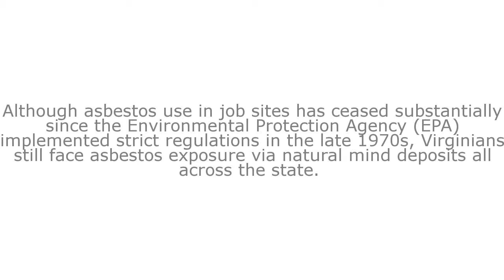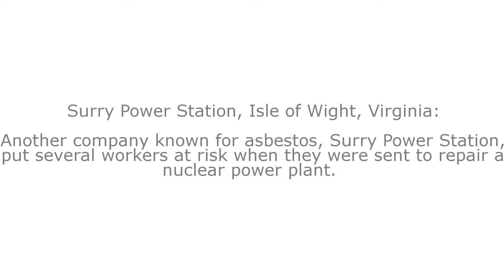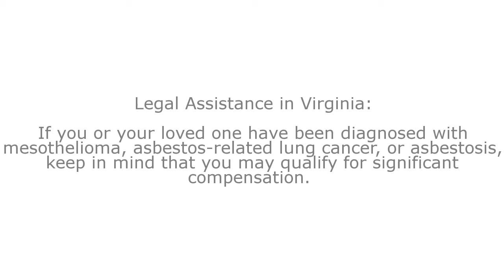Best Virginia Mesothelioma Lawyers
Although asbestos use in job sites has ceased substantially since the Environmental Protection Agency (EPA) implemented strict regulations in the late 1970s, Virginians still face asbestos exposure via natural mind deposits all across the state. However, most people in Virginia were exposed to the dangerous mineral much more often while working jobs that used asbestos in products, building, machinery, and equipment. In fact, the exposure in Virginia has been so significant that it currently ranks in the top 10 in the United States for the most asbestos-related deaths.
If you have mesothelioma, asbestos-related lung cancer, or asbestosis, you may be eligible for significant compensation. Currently, there is over $30 billion in asbestos trust funds, set up for those who have been diagnosed with an asbestos-related illness. Fill out our form to get a free Financial Compensation Packet. You’ll learn about the top mesothelioma lawyers in Virginia, how to get paid in 90 days, how to file a claim for the asbestos trust funds, and more.
Virginia State
We are pleased to offer assistance to asbestos victims and their families in all areas of Virginia, including:
Virginia Beach, Norfolk, Chesapeake, Arlington, Richmond, Newport News, Alexandria, Hampton, Roanoke, Portsmouth, Suffolk, Lynchburg, Centreville, Dale, Reston, Harrisonburg, McLean, Tuckahoe, Leesburg, Ashburn, Charlottesville, Lake Ridge, Burke, Blacksburg, Danville, Annandale, Linton Hall, Manassas, Marumsco, Mechanicsville, Oakton, Petersburg, Fair Oaks, Springfield, West Falls Church, Fredericksburg, Winchester, Sterling, Cave Spring, Salem, Short Pump, Lincolnia, Herndon, Staunton, Bailey’s Crossroads, South Riding, Fairfax, Chester, West Springfield, Hopewell, Chantilly, Christiansburg, Tysons Corner, Waynesboro, McNair, Woodlawn Cdp, Cherry Hill, Franklin Farm, Montclair, Lorton, Franconia, Rose Hill Cdp, Meadowbrook, Idylwood, Burke, Centre, Colonial Heights, Bristol, Radford, Culpeper, Fort Hunt, Sudley, Wolf Trap, Buckhall, Vienna, Great Falls, Manassas Park, Highland Springs, Bon Air, Laurel, Hybla, Valley Glen, Allen, Merrifield, Williamsburg, Kingstowne, Front Royal, Hollins, Groveton, East Highland Park, Bull Run, Kings Park, West Martinsville, Newington, Brandermill, Falls Church, Timberlake, Neabsco, Mount Vernon, Newington Forest, Cascades, Broadlands, and more.
Occupations Associated with Asbestos in Virginia
As with most other states in the nation, several industries in Virginia were typical in regards to using asbestos prior to the EPA regulations on the use of the dangerous mineral. Paper mills, automotive companies, oil rigs, power plants, chemical corporations, and shipbuilding were some of the more common occupations associated with asbestos use in Virginia.
DuPont Chemical, Richmond, Virginia
One company in particular, DuPont Chemical, was known for its strong use of asbestos use in a plethora of products, clothing, machinery, and equipment. According to the Political Economy Research Institute of the University of Massachusetts (UMASS), DuPont was once an industry that produced the largest amount of pollution in the United States. In 2009, it was listed on the Top 100 Toxic Corporations. Its largest plant, located in Richmond, Virginia, not only exposed its workers to asbestos, but also put residents in direct dangers.
The use of asbestos went on from the 1930s until 1980. Consequently, in 2010, during a lawsuit, a representative of DuPont admitted that the company used asbestos in pipes, burners, boilers, tanks, ovens, and furnaces for decades. In addition, the required clothing provided by DuPont and worn by employees was riddled with asbestos. Several employees were filing lawsuits throughout the years before the 2010 lawsuit after they became ill. In fact, one victim who lost his lawsuit died of mesothelioma in 2008. Most already suspected asbestos was the culprit, but the company initially denied the allegations even though there was evidence stemming back to the 1930s. Even after asbestos was found to be harmful, DuPont didn’t let their employees knos. Other victims were able to settle out of court, while some ended up going to trial. Finally, in 2011, a judged granted a new trial to the man who died in 2008.
Surry Power Station, Isle of Wight, Virginia
Another company known for asbestos, Surry Power Station, put several workers at risk when they were sent to repair a nuclear power plant. Even though safety officials for the power station assured the workers that they wouldn’t be exposed to asbestos, tons of fibers permeated the air when the workers torched old pipes. In fact, one of the workers saw asbestos fibers flying around in the air. Although the amount of asbestos is not known, at least a dozen workers were reported to have asbestos all over their clothes.
Other Job Sites in Virginia Associated with Asbesto